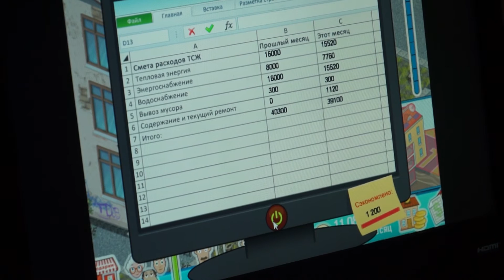Онлайн игра "ЖЭКА" в "Артеке"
Первая обучающая онлайн игра по ЖКХ в "Артеке". Сюжет подготовлен 7-м отрядом лагеря "Морской" корреспондент: Анна Серебренникова, редактор: Алла Баращук, оператор: Даниил Шулико, монтаж: Юлия Храмцова, звукорежиссёр: Александр Скоробогатов